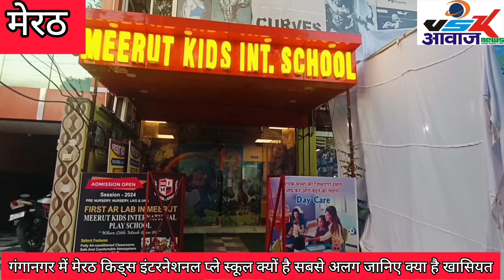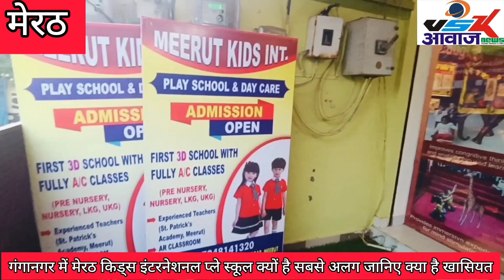मेरठ के गंगानगर में मेरठ किड्स इंटरनेशनल प्ले स्कूल क्यों है सबसे अलग क्या है खासियत जानेplayschool